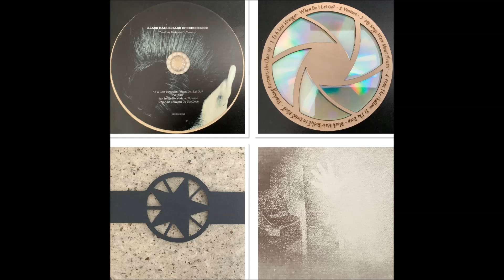Black Hair Rolled In Dried Blood - 'My Songs Were About Flowers' (extracts 2024)